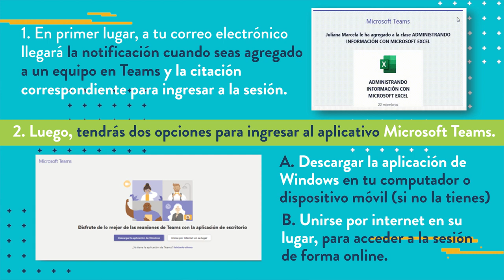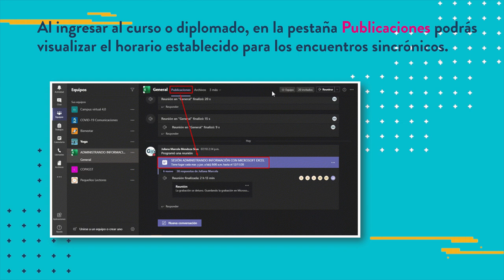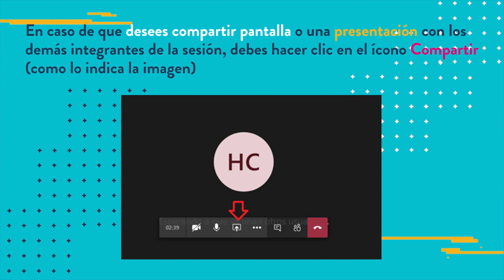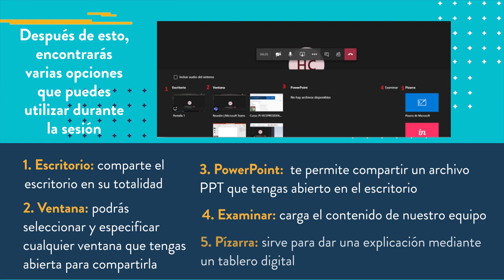Ingreso y manejo de Microsoft Teams